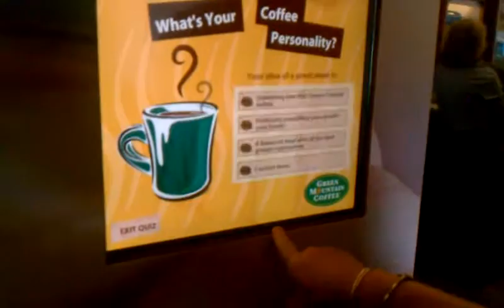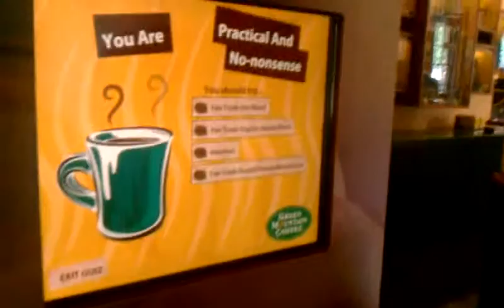Green mountain coffee part 1 coffee quiz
Green mountain coffee part 2 coffee quiz